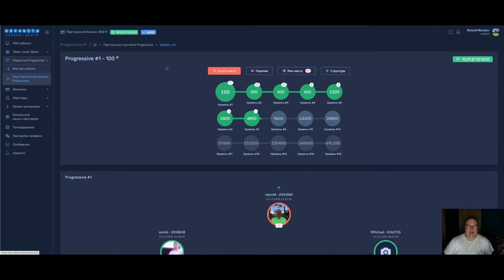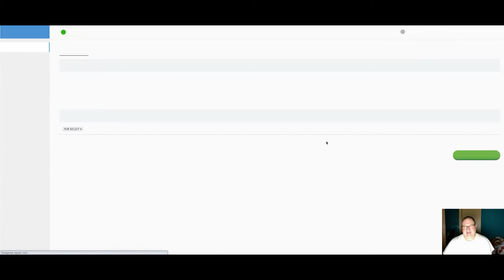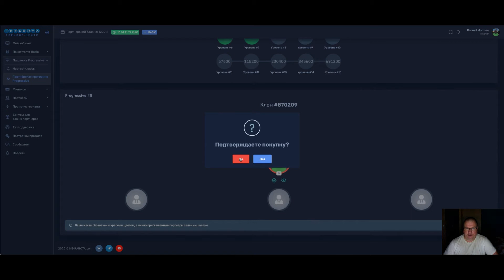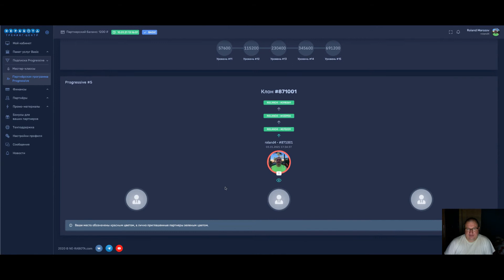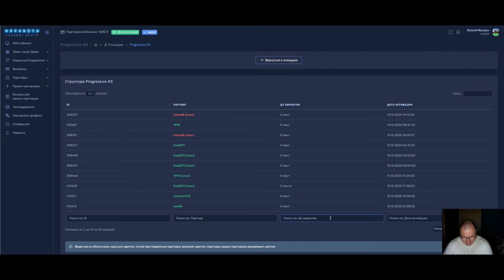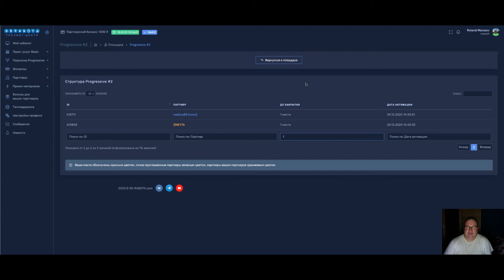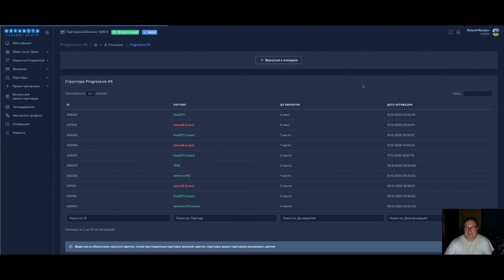Как купить больше за те же деньги 2021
Посмотрите, как вы можете купить больше клонов за те же деньги, эту систему я обнаружил сегодня утром.

Это не настоящий бизнес, и это ваш шанс потерять все свои деньги ,
все, что вы делаете, вы делаете на свой страх и риск .